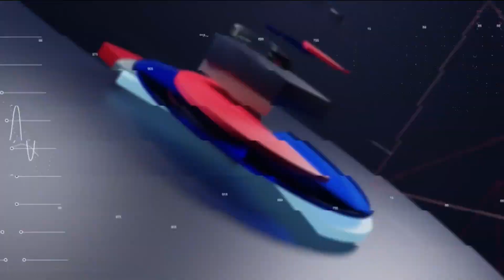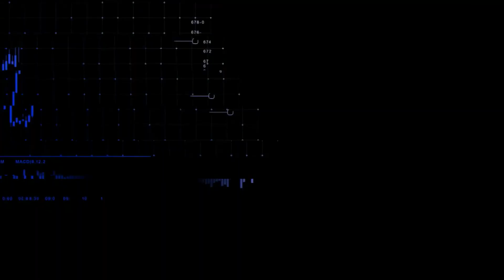Bolsa cai e dólar sobe com chance de nova alta do juro nos EUA | CNN MERCADO - 21/09/2023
Após os sinais de que o juro pode voltar a subir nos Estados Unidos, e sem indicação de corte mais significativo no Brasil, os ativos financeiros sofrem, com queda do Ibovespa e alta do dólar. Confira as principais informações do mercado na terceira edição do dia do CNN Mercado, com Fernando Nakagawa.